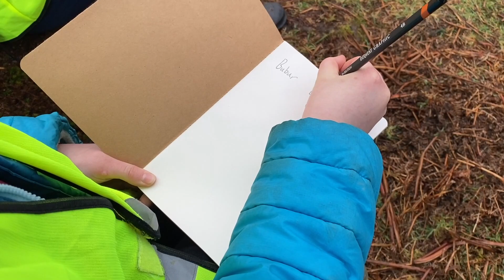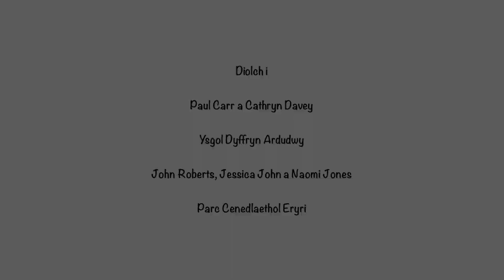Prosiect Murddunnod Dyffryn Ardudwy (a cultural heritage project with Ysgol Dyffryn Ardudwy)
For English subtitles please select Settings (cog symbol) - Subtitles - English (not auto-generated version)